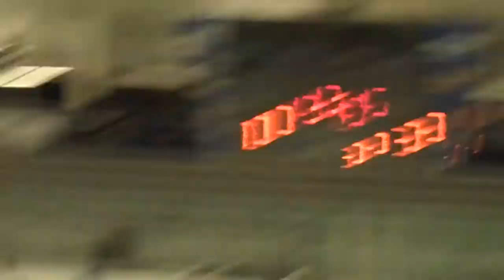Blues Peewee '00 CSDHL Preseason Opener (Win 5-0) V. Admirals. Shutout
Blues Peewee '00 CSDHL Preseason Opener (Win 5-0) V. Admirals September 21, 2012.